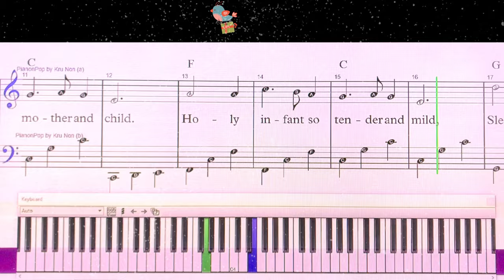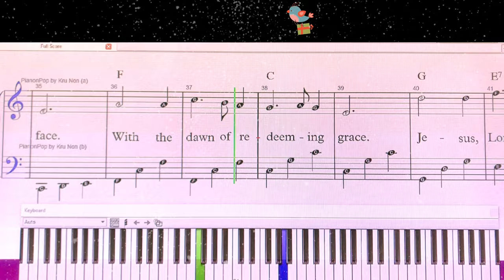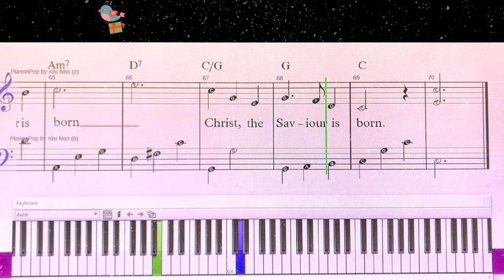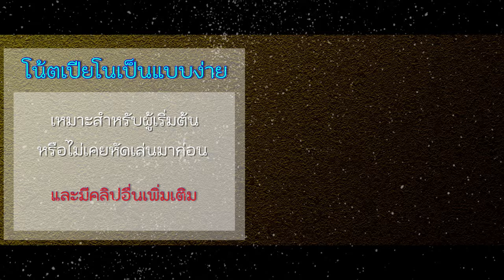Silent Night Easy Piano Tutorial 🎄🎅🎁🎉 โน้ตเปียโนแถมฟรีสำหรับท่านที่สั่งซื้อหนังสือครับ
Silent Night Easy Piano Tutorial  🎄🎅🎁🎉
คลิปนี้เป็นTutorial ให้หัดเล่นตามได้ด้วยตัวเองครับ